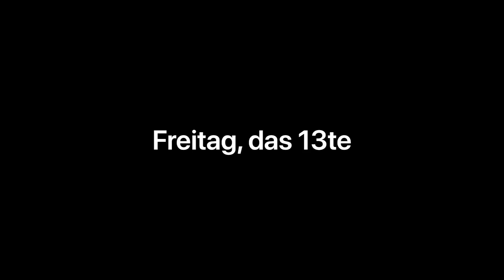Sepp Bumsinger - Freitag das 13te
Sepp Bumsinger ist nicht abergläubisch und glaubt im allgemeinen relativ wenig.
Hauptsach is, dass 60ge gwinnt.
Karl-Heinz hat er bezüglich Freitag der 14te wieder komplett falsch verstanden.

Ich muss das hier markieren als Dauerwerbesendung, weil irgendein Zipfeklatscher, das sich so ausgedacht hat.